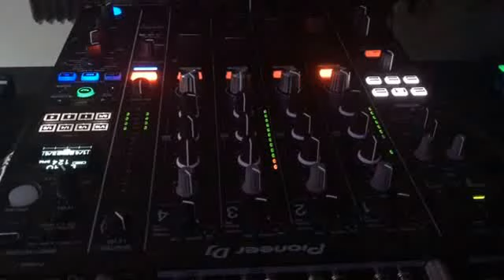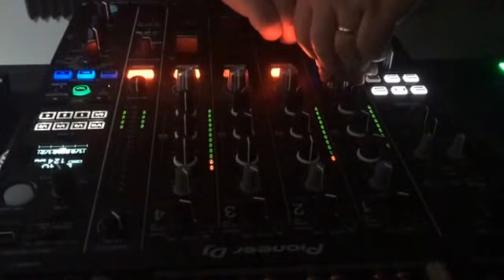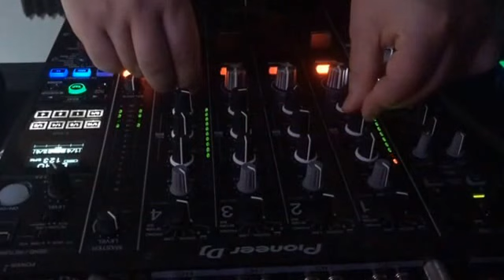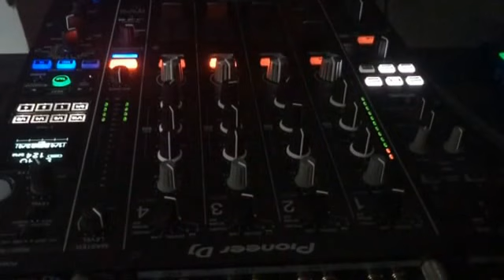Pioneer Djm 900 NXS2 - Liveset/dj mix 'Ioan'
Ioan: Producer and Dj  -Weekly 'Sunset Ibiza' Podcast/Radio Show

Chill/Deep House/Tech House/House/Techno/

Releases on 5howtime Music & Matrix Music Records

TRACKLIST:
1-Lane 8 - Midnight
2-Dennis Cruz - New Life
3-Acapella Dawn Penn ( no no no)
4-Mambo Brothers - Momento
5-Acapella Danny Freakazoid, Matt Caseli Sign Your Name
6-Deep Mind - True
7-House Rules - Pump Up The Volume
8-Danic - Rej (Stefano Noferini mix)
9-Alex Kenji - Blue Monday
10-Nora En Pure - On The Beech
11-M.Knight/D.Ramirez/Underworld - Downpipe (Bontan Remix)
12-Acapella Like Morgan Sweet Dreams
13-George Privatti - Tonteke
14-Floral - Need To Feel Loved(the reloud remix)
15-Acapella Ivan Gough,Feenixpawl - In My Mind
16-Aeroplane,Purple Disco - Sambal

SET UP
-Pioneer Djm 900 NXS2
-2x Traktor Kontrol X1 v2